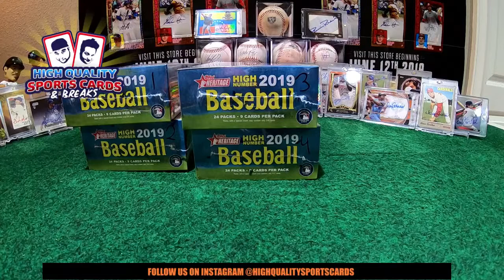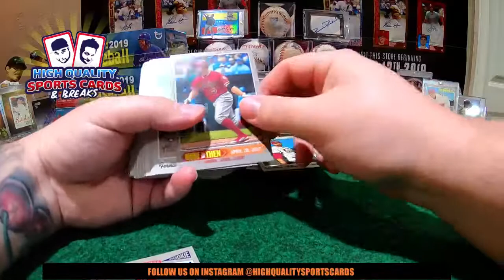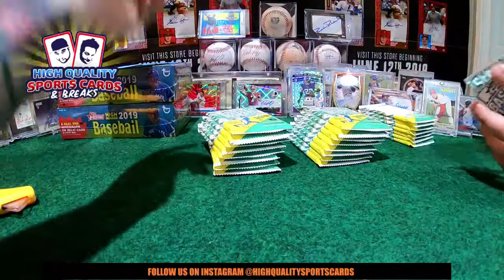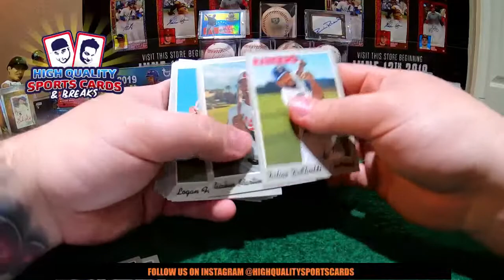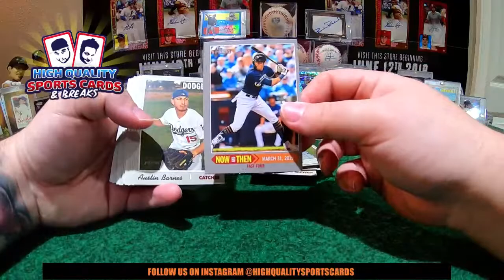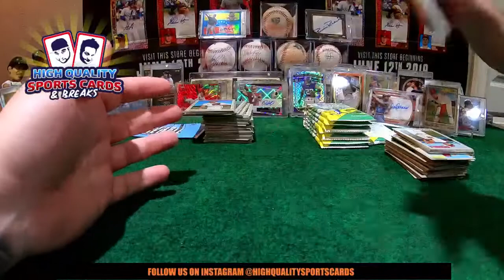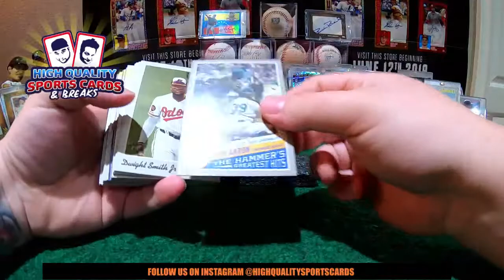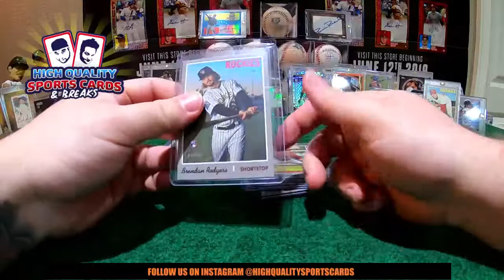Break #6 2019 TOPPS HERITAGE HIGH NUMBER BASEBALL - 4 HOBBY BOX 1/3 CASE BREAK FRIDAY 08/16/2019